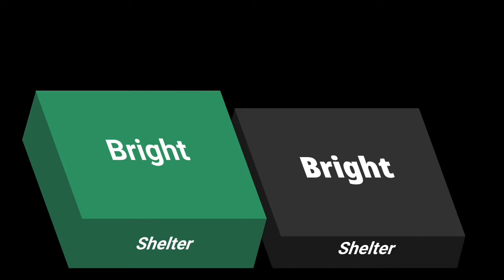top smallest animals in the world | most tiny animals in the world | amazing tiny animals